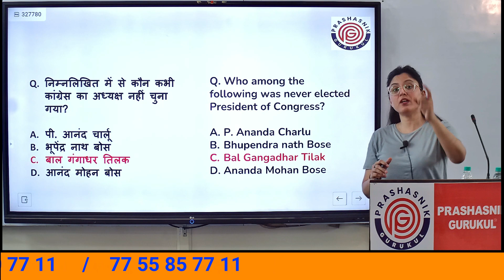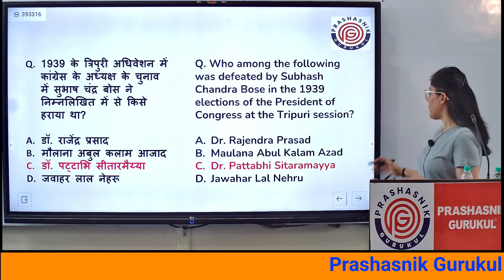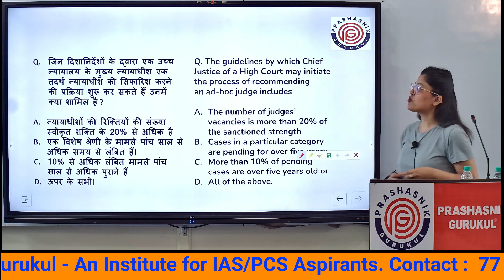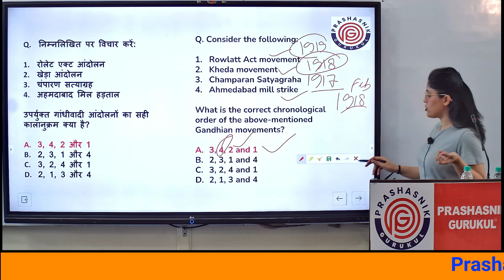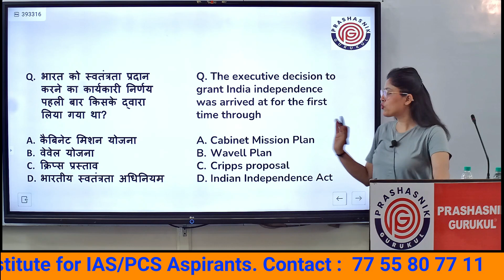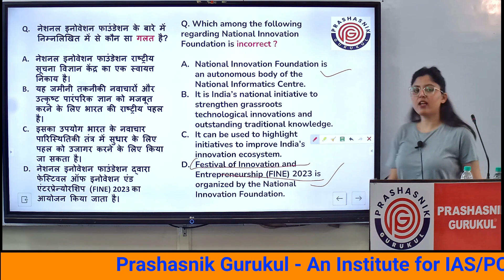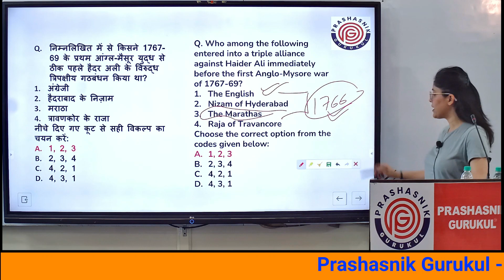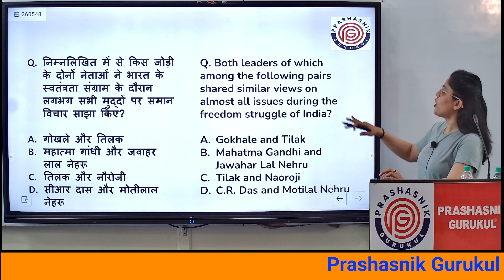[Session 33] UPSC EPFO 'Safalta Series'[For APFC and EO/ AO]